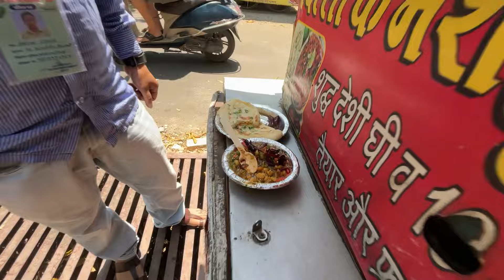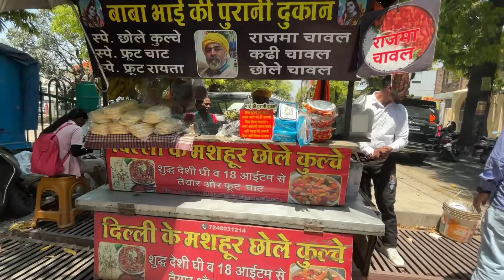Haldwani Me Famous Kulcha Yaha | हल्द्वानी चटपटा चार्ट कुलचा यहाँ मिलेगा होटल से सस्ता